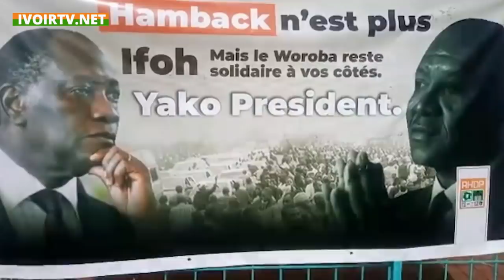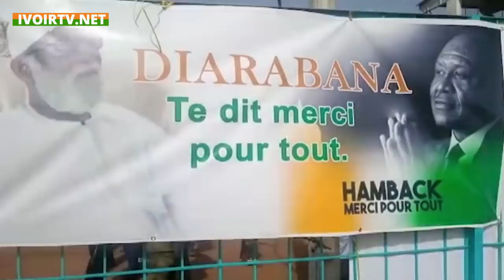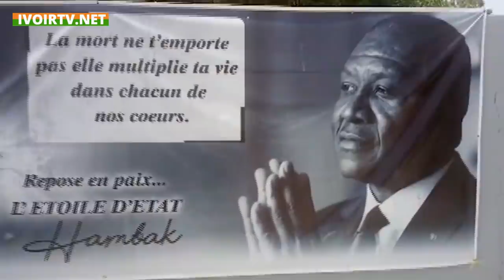Côte d’Ivoire/ Inhumation d'Hamed Bakayoko à Séguéla : Des images inédites de l'ultime voyage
Plus d'une semaine après son décès en Allemagne, le défunt premier ministre Ivoirien, Hamed Bakayoko, a été inhumé ce Vendredi 19 Mars, dans sa localité d'origine, Séguéla.

La tristesse  et désolation  sont au rendez-vous à  Séguéla, ville natale du premier ministre  Hamed Bakayoko. Des populations en larmes sont dépassées  par le coup des événements. Habituées  à  accueillir leur héros en fanfare, au bercail, les populations  de séguéla ont accueilli  cette fois-ci, un cercueil vertu du drapeau ivoirien. Rien ne peut en ce moment là  sécher leurs larmes. Peine  profonde, cœurs meurtris, désolation  à  son paroxysme.Voici autant  de sentiments  qui transparaissent sur le visage  des populations à  quelques minutes de l'ultime séparation.